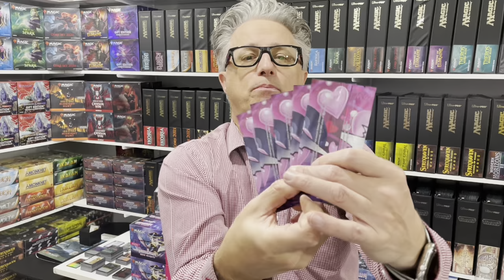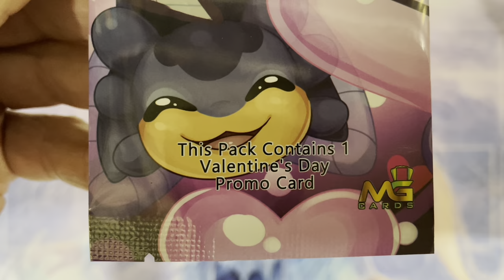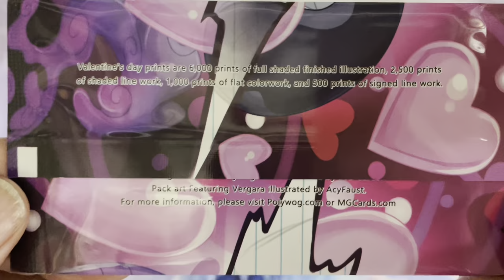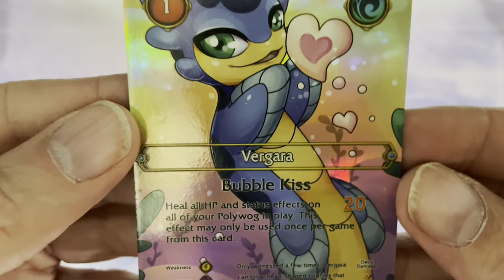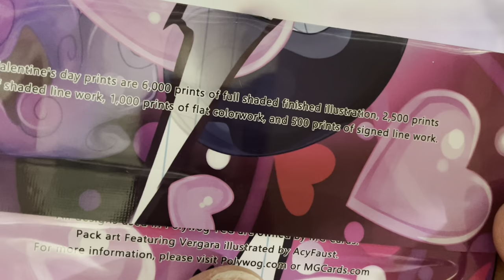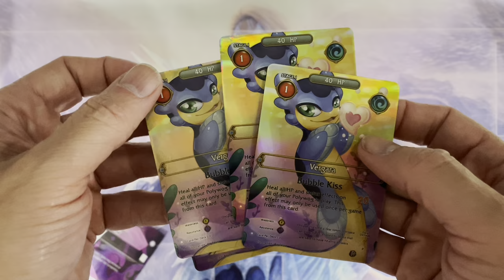POLY WOG! A Valentine's Day Special Promo Opening!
Here is a special Valentine's Day promo pack opening of POLY WOG, a brand new TCG for which I have received some samples from the founder, Keven Madden. AND... find out who is our latest contest winner of a Flesh and Blood promo card!